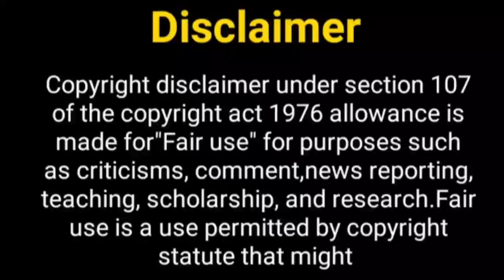इस प्यार को क्या नाम दूँ 4 जल्द...? Is Pyaar Ko Kya Naam Doon 4 | Khushi Arnav | Sanaya Irani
Hey Guys

Thos Khabar
sanaya irani new show
IPKKND 4
Star Plus
Barun Sobti
Khushi and Arnav
barun sobti new show